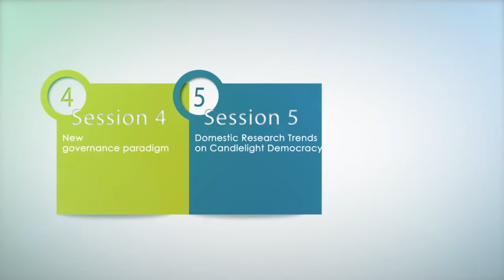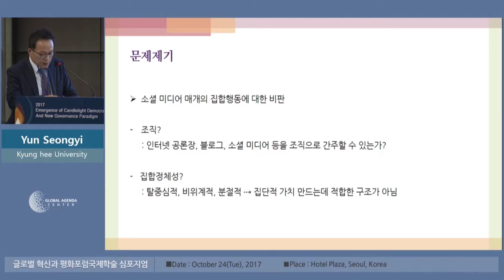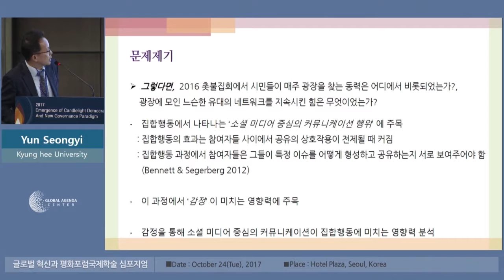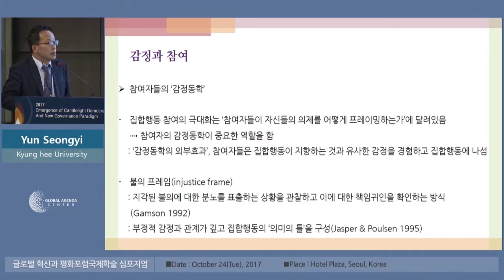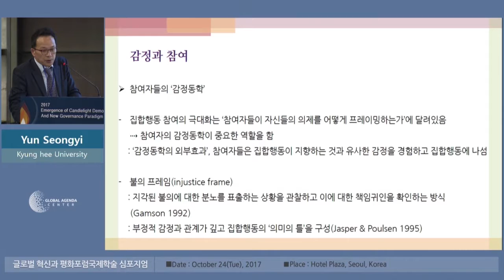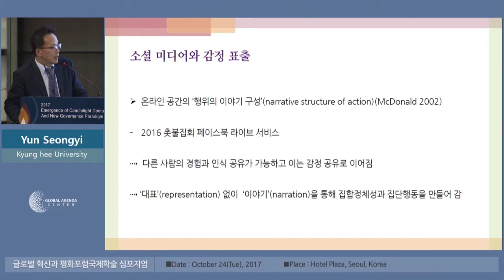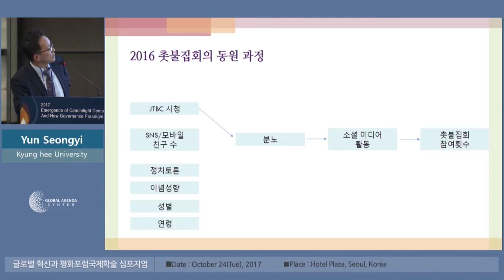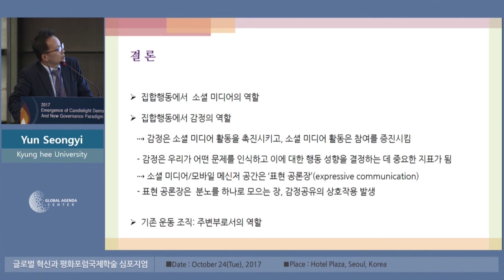Domestic Research Trends on Candlelight Democracy(Yun Seong-yi)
The Role of Social Media and Emotion in
South Korea’s Presidential Impeachment Protest